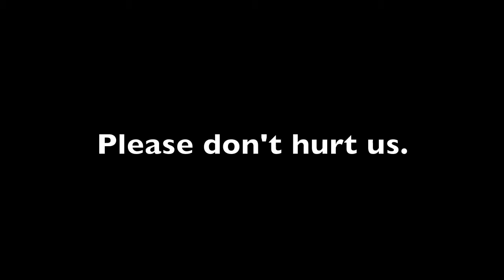PipeBomb Colony #2 9 Business station